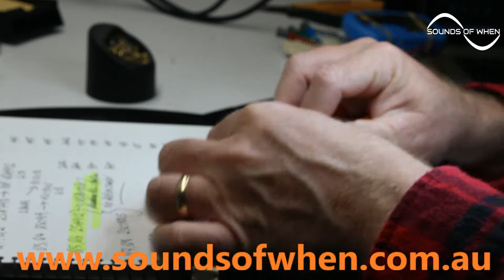Pioneer SX 1980 Restoration Part 4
Complete restoration of a legendary monster receiver, the mighty Pioneer SX-1980.

Part 5 will be the final testing and running in. Coming soon!

Sounds Of When - Vintage Hi-Fi Beautifully Presented